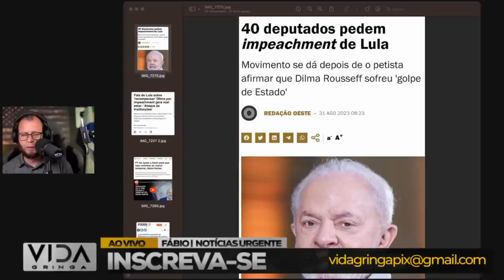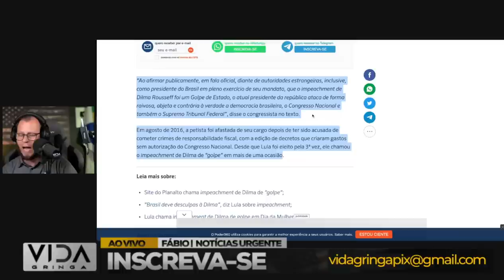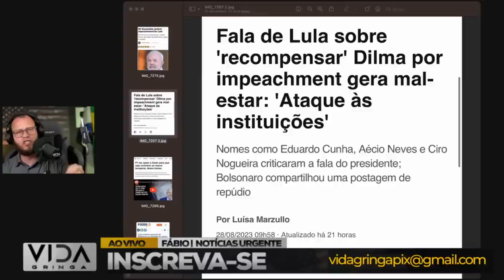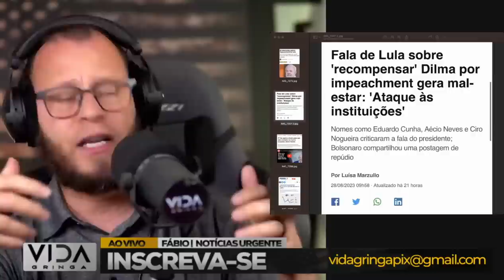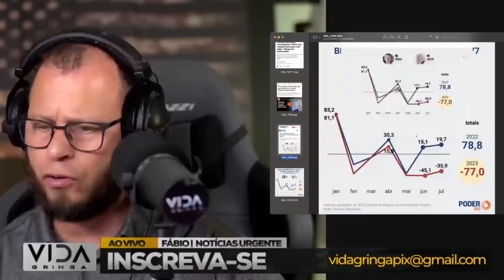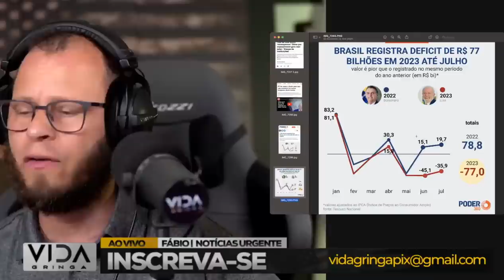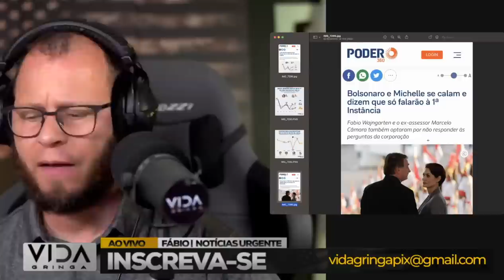A Queda do BARBA‼️ Novo Impeachment de Lula em Discussão!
"🔥 Debate Intenso em Foco! 🔥 Prepare-se para uma análise profunda e abrangente sobre o cenário político em movimento. Neste vídeo, trazemos à tona a discussão em torno do Novo Impeachment de Lula, com todos os detalhes que você precisa saber.

Investigamos as origens desse debate, explorando os acontecimentos recentes que o trouxeram à tona. Vamos além das manchetes, examinando os argumentos e os fundamentos por trás das vozes que clamam por um novo processo de impeachment.

Você vai conhecer as diversas perspectivas envolvidas nessa controvérsia e entender como ela impacta a política, a sociedade e o futuro do país. Nossa análise imparcial oferece insights profundos, permitindo que você forme uma compreensão completa dos pontos em jogo.

Se você busca informações detalhadas e uma visão equilibrada do debate sobre o Novo Impeachment de Lula, não pode perder este vídeo. Assista agora e esteja preparado para uma análise minuciosa que vai além das manchetes!"